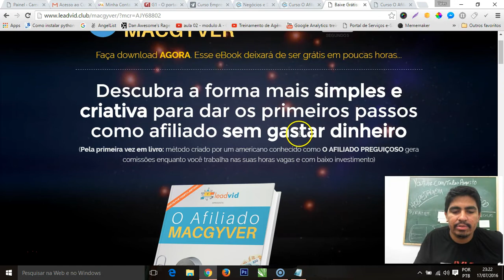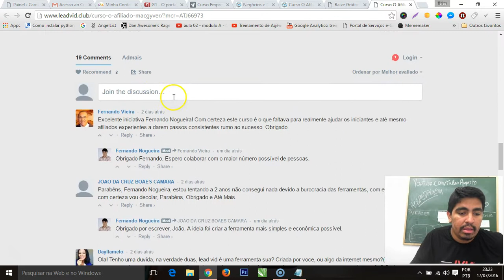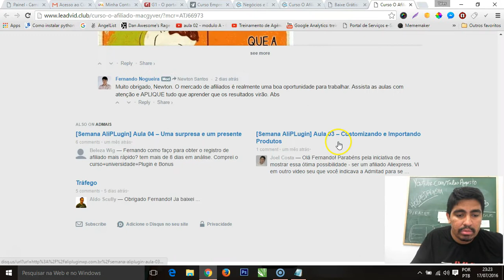Curso e Livro Afiliado Macgyver Grátis por Tempo Limitado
Curso e Livro Afiliado Macgyver Grátis por Tempo
Curso Afiliado
Descubra a forma mais simples e criativa para dar os primeiros passos como afiliado sem gastar dinheiro
(Pela primeira vez em livro: método criado por um americano conhecido como O AFILIADO PREGUIÇOSO gera comissões enquanto você trabalha nas suas horas vagas e com baixo investimento)